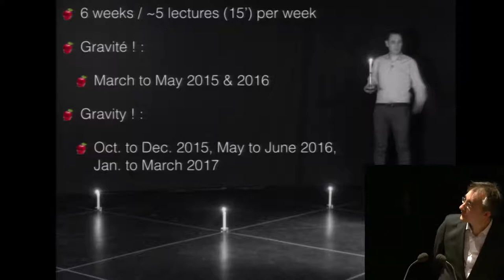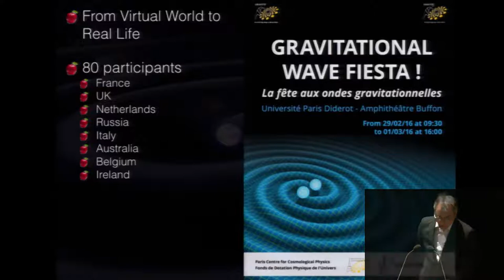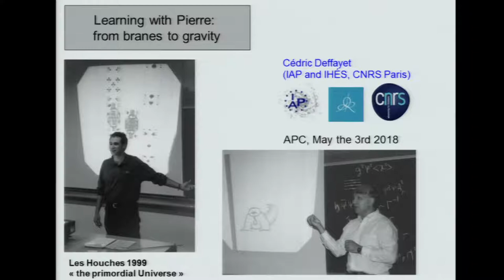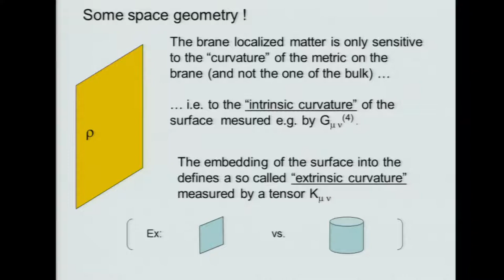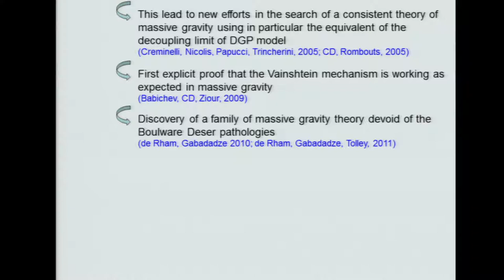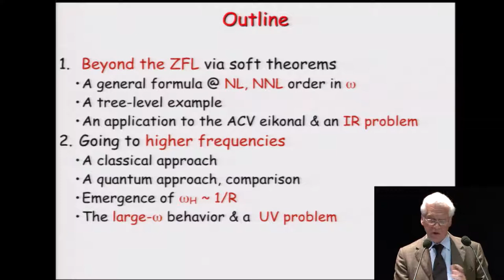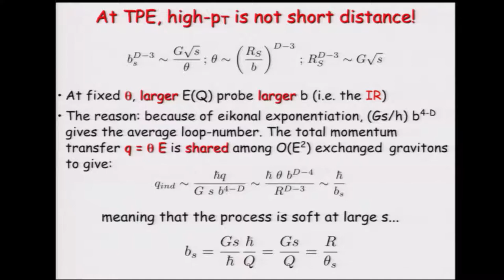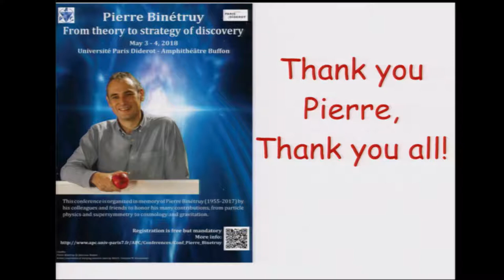Hommage à Pierre Binétruy - 4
Conférence des 3 & 4 Mai 2018

Vidéo 4 Enseignant et diffuseur des sciences
Luc Valentin - LIED Paris Diderot (0 :00 à 0 :07) Professeur, DEA CPM et l’ami
Hubert Halloin - APC Paris Diderot (0 :07 à 0 :22) Mooc Gravité!
Marie-Odile Montchicourt - Journaliste (0 :22 à 0 :41) Vulgarisateur des sciences
Cedric Deffayet - CNRS IAP (0 :41 à  1 :13) L’enseignant
Gabriele Veneziano - Collège de France CARN (1 :13 à 1 :59) Le scientifique